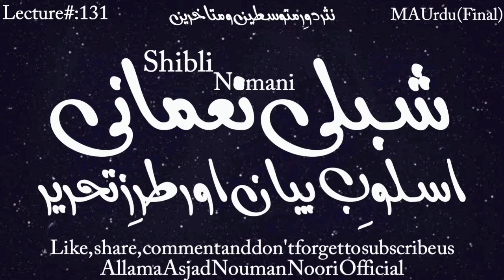شبلی نعمانی کا اسلوبِ بیان اور طرزِ تحریر Shibli Nomani ka Usloob e Bayan or Tarz e Tehrir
شبلی نعمانی کا اسلوبِ بیان اور طرزِ تحریر
Shibli Nomani ka Usloob e Bayan or Tarz e Tehrir
Shibli Nomani's way of writing and his uniqueness in literature
must listen ❤️
THIS IS THE OFFICAL YOUTUBE CHANNEL OF ALLAMA ASJAD NOUMAN QADRI NOORI SAHAB FROM WHERE YOU CAN LISTEN LATEST ISLAMIC SPEECHES AND M.A URDU LECTURES.

PLEASE LIKE OUR FIRST ISLAMIC OFFICIAL FACEBOOK PAGE ASJAD NOUMAN KHAN QADRI.

Relatives also.

IF YOU WILL DO THIS, WE WILL SURELY CLAIM A COPYRIGHT FOR EVERY ILLEGAL UPLOADING.